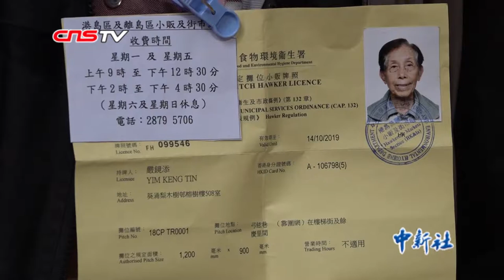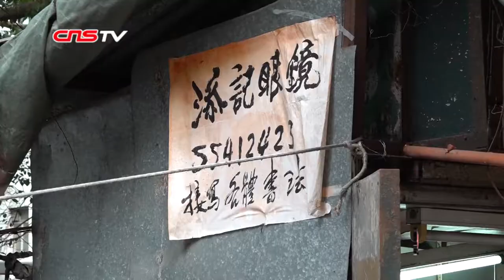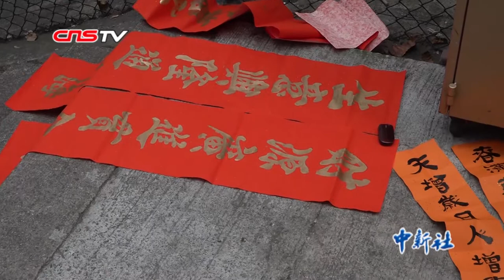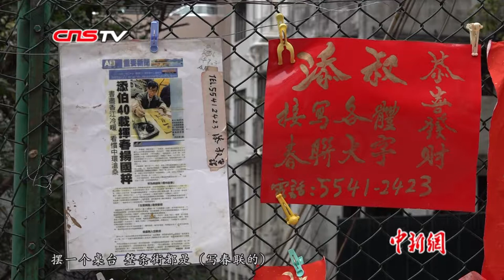中国香港老人手写了近60年春联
挥笔龙蛇舞，春禧气象生。每逢农历新年前半个月，中国香港上环文武庙附近街头，就会有用铁线串的迎风飘扬的手写春联。只是，这里的春联的写手全盛时期有十多个，如今却只剩下一位94岁高龄的老人严镜添，他年年在这里写春联，已经写了近60年。